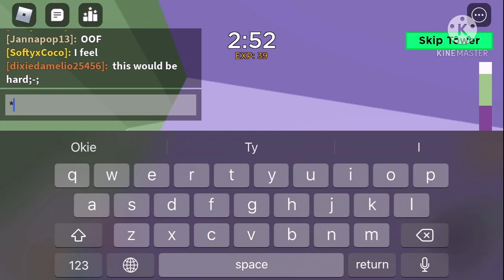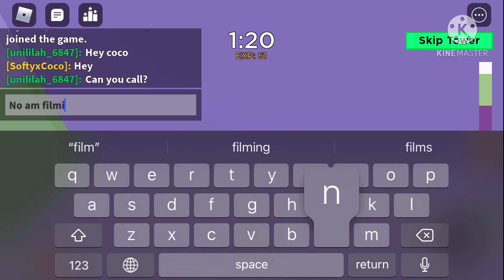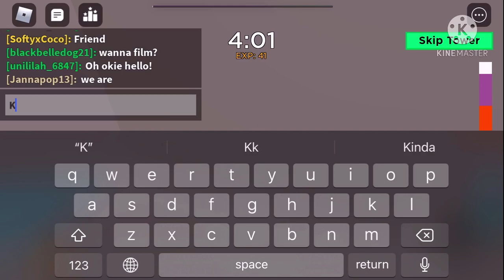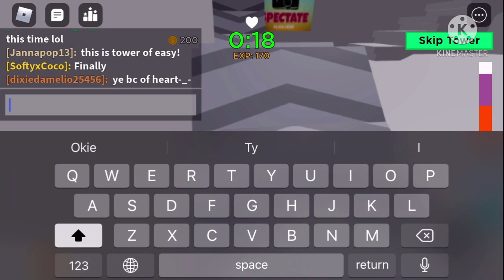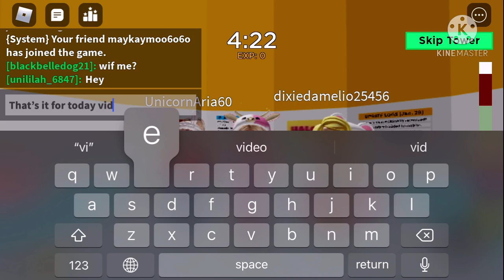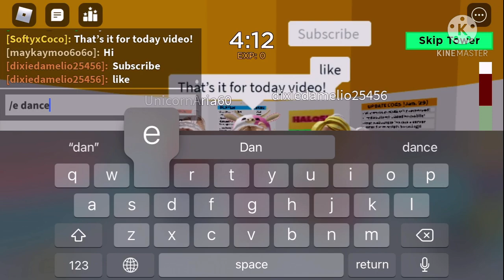Playing tower of misery with friends/coco puffs! (And twin sis lol)